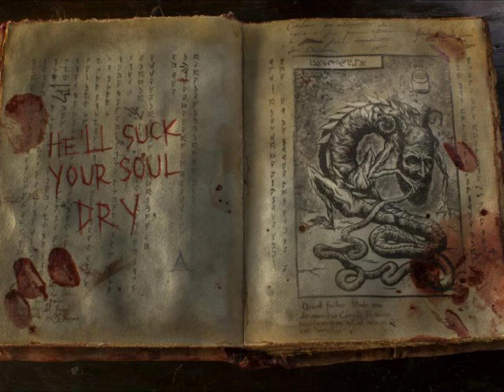Jurassic Park 3D & Evil Dead Review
A classic 65 million years in the making, and a remake to a "groovy" cult classic. Evil Dead spoilers from 7:40 to 9:22.